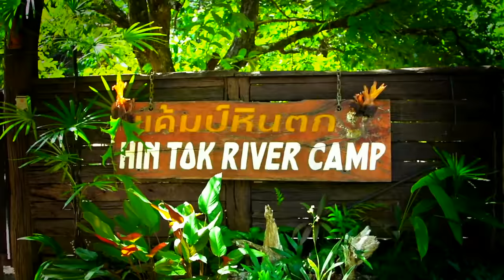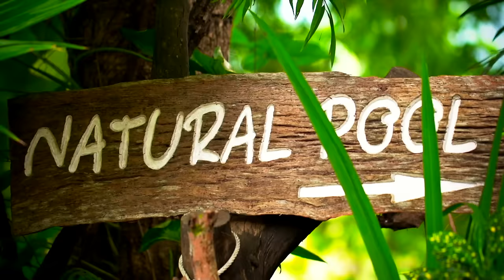#1 Tented Camp Resort - True Historic Glamping Site in Thailand - Hintok River Camp at Hellfire Pass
Hintok River Camp at Hellfire Pass is located at River Kwai, in Sai Yok, Kanchanaburi. Glamping is one of the newer trends in the tourism industry. Glamping is a combination of glamorous and camping. Glamping is the solution for those who want to escape their busy daily life and the chaos of the cities by finding relaxation in the nature without losing their preferred luxury and comfort. Positioned on a magnificent cliff with a view on the famous River Kwai and surrounded by a local traditional village, this resort nearby Hellfire Pass offers beautiful spacious tents including luxurious furniture. The environment in which the resort is located is well-known for its history about WO II, nowadays information and relics of this time can still be found here. Besides the interesting history, this resort and its surroundings offers many more things to see and to do.

Read in THAI -
"หินตกริเวอร์แคมป์ ณ ช่องเขาขาด" จังหวัดกาญจนบุรี รีสอร์ทที่รวมสเน่ห์แห่งแคมป์แอฟริกันซาฟารีมานิยาม กับการพักผ่อนรูปแบบใหม่สไตล์ท่องเที่ยวผจญภัย ด้วยบ้านพักรูปทรงเต้นท์ผ้าใบขนาดใหญ่ ภายในเพรียบพร้อมด้วยสิ่งอำนวยความสะดวกครบครัน มอบความสุขในวันหยุดด้วยสระน้ำธรรมชาติวิวแม่น้ำแควน้อยและอาหาร ค่ำรอบกองไฟใต้แสงจันทร์ เพลิดเพลินไปกับการสำรวจพื้นที่ประวัติศาสตร์ พิพิธภัณฑ์ช่องเขาขาดและกิจกรรมผจญภัยอีกมากมายไม่รู้เบื่อ

In Dutch -
Maak kennis met een van de nieuwere trends in toerisme, genaamd glamping, een combinatie van glamorous en camping. Glamping is de oplossing voor mensen die aan het drukke dagelijkse leven willen ontsnappen en hun rust willen vinden in de natuur zónder daarbij hun gewenste luxe en comfort willen verliezen. Gelegen op een gigantische klif met uitzicht over de River Kwai en omringd door een lokaal dorp met tempels, dit resort dichtbij Hellfire Pass biedt u prachtige luxe ruime tenten met meer inboedel dan u zich kunt voorstellen. Het gebied waarin dit resort zich bevindt is bekend vanwege WO II en tot op de dag van vandaag kunt u er nog steeds overblijfselen en informatie vinden. De prachtige omgeving biedt naast een interessante geschiedenis nog veel meer om te zien en te doen, voor details bezoek onze site en social media.

In French -
Hintok River Camp @ Helfire Pass -- Un camping luxueux installé dans un décor impressionnant, en région de Kanchanaburi, Thaïlande. Un véritable plongeon en pleine nature tout en bénéficiant du plus grand confort. Dépaysement garanti ! Pour plus d'information